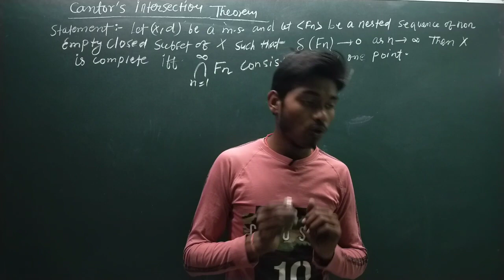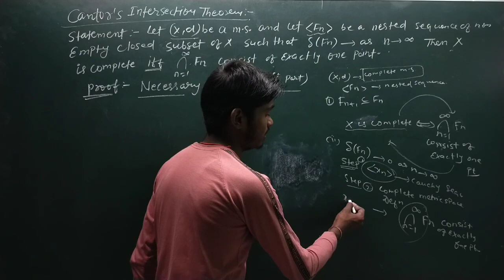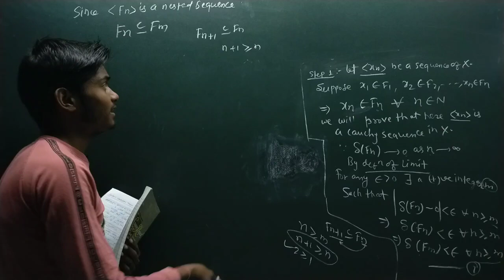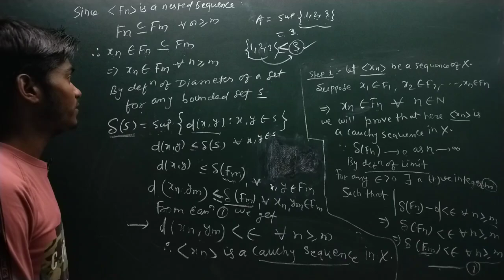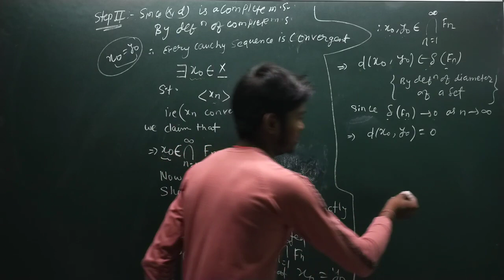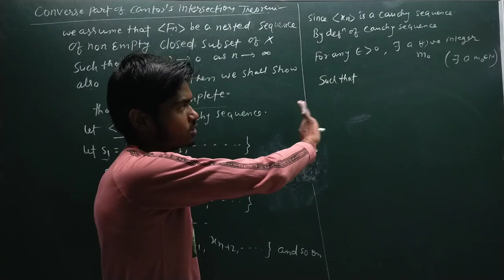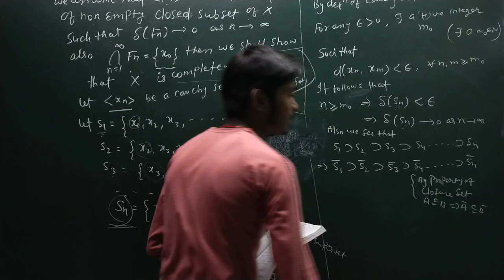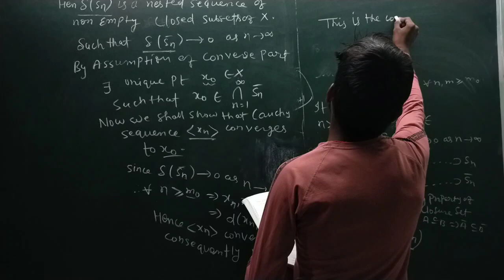Part 17 || Cantor's intersection theorem || Very important Theorem Of Metric Space || Full Explain🔥🔥